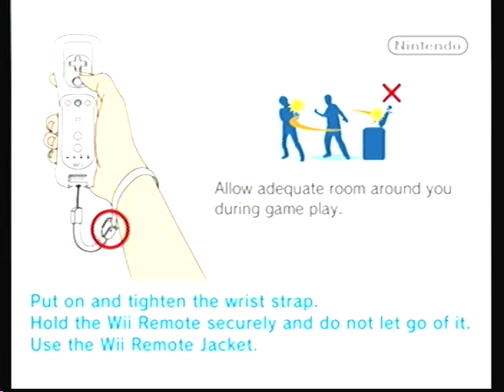My Pokemon Ranch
i rarely play this game since i had 1000 pokemon in it and got mew from hayley